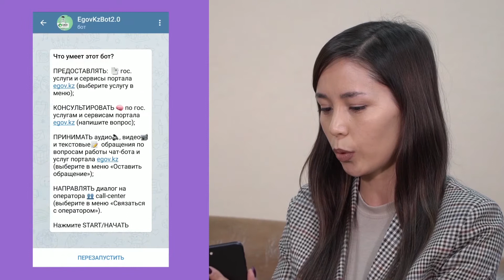TELEGRAM АРҚЫЛЫ МЕМЛЕКЕТТІК ҚЫЗМЕТТЕР